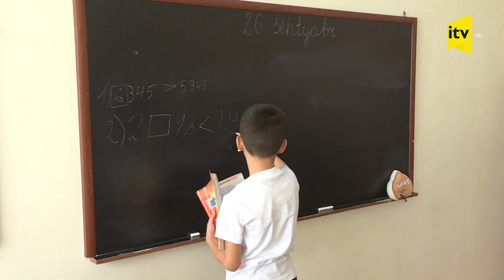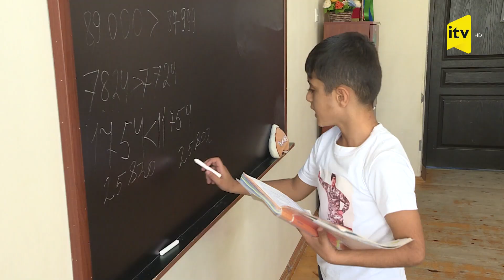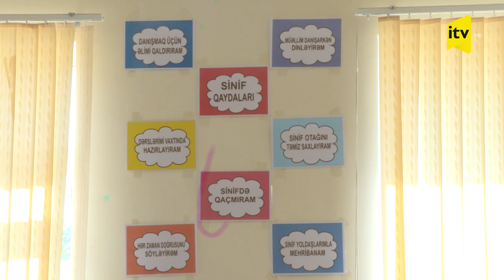Sertifikasiya imtahanında ən yüksək nəticə əldə edən kənd müəllimi Samirə Cəbiyeva